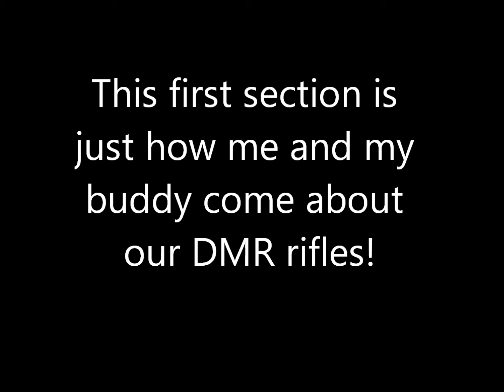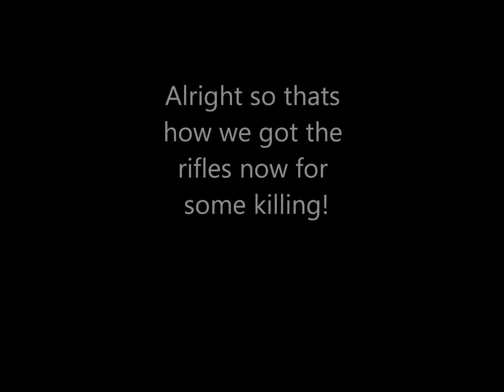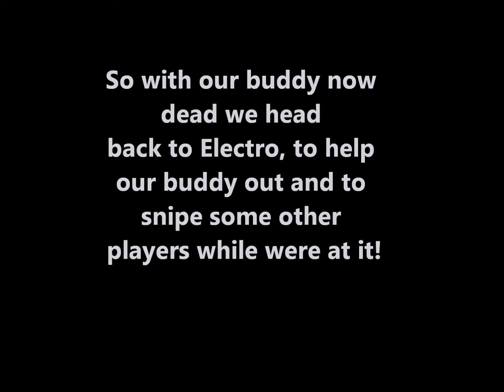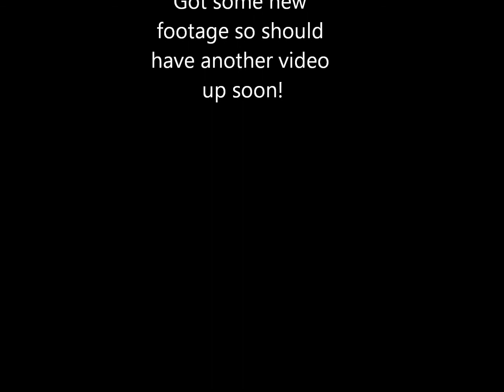DayZ - a little adventure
Me and some friends have some fun with sniper rifle.

edit: at 7:21 its suppose to say Stary Sobor